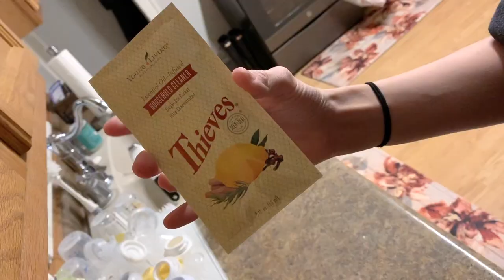CLEAN WITH ME | KITCHEN CLEAN UP | Emily Kay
Song: BEST Non-Copyright Music 2019

xo emily